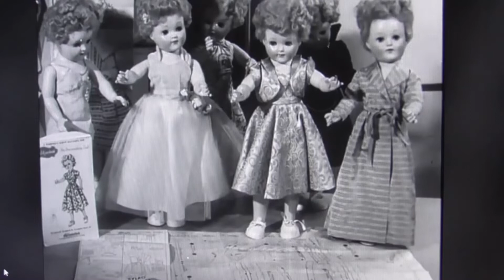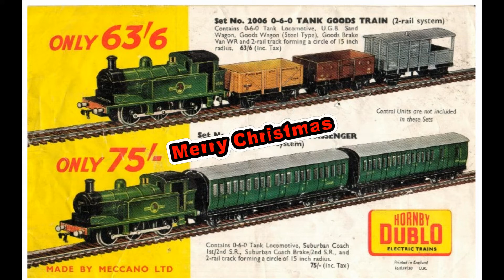Hornby Dublo in pre Christmas Feature Footage & Dublo Ad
Rare Dublo Archive footage?